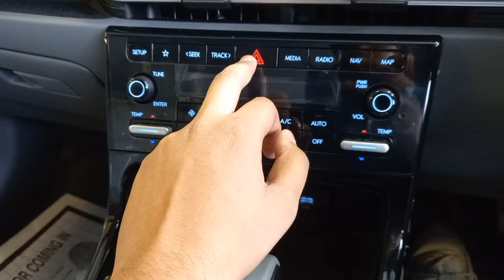2024 Hyundai creta facelift review|Deepanshu arora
2024 Hyundai creta facelift review,hello viewers in this video you will see the review of all new creta facelift it is a newly launched car comes with new looks.I hope you will like the video then please share it as much as you can and do not forget to subscribe the channel for more reviews.
Thanku.